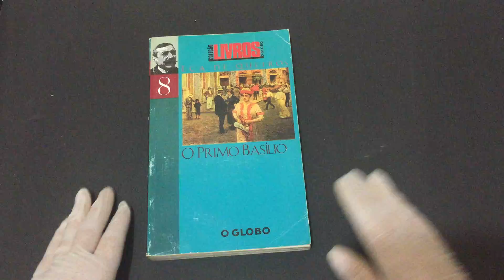IMG 6840O Primo Basílio